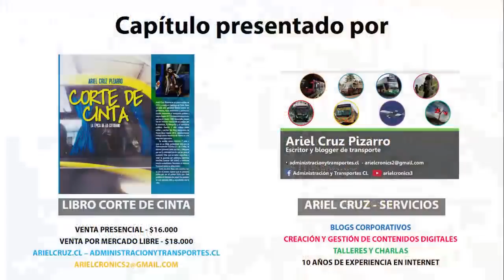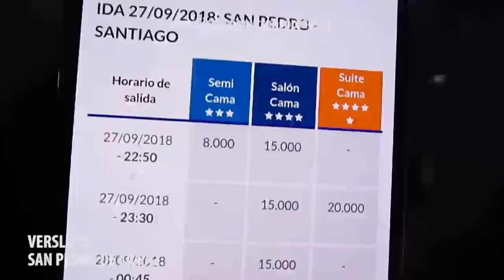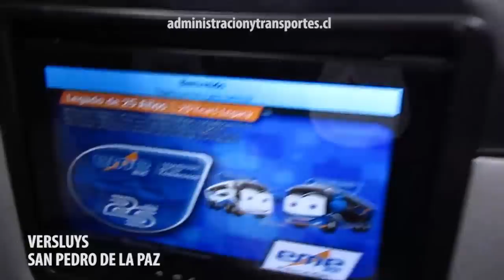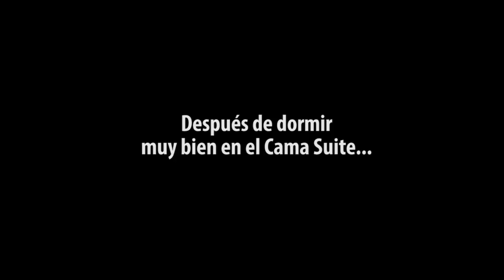Ando en Bus | Viaje Eme Bus Suite Cama 180° desde Concepción + Marcopolo Paradiso 1800 DD Volvo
Versión corta y original de episodio "ANDO EN BUS" con viaje en la categoría 'Suite Cama Excellence' de 'Eme Bus', un servicio Premium que cuenta con asiento de reclinación completamente horizontal (180°), pantalla de entretenimiento individual, audífonos, frazada, almohada y una pequeña colación para el desayuno.
El bus hizo la ruta 'San Pedro de la Paz - Concepción - Santiago', un viaje por la zona central de Chile. 'Eme Bus' es una de las principales empresas de esta ruta y también una de las compañías más valoradas por los chilenos en este rubro.
En el video es posible ver el interior del bus, con explicación de cómo 'Eme Bus' ha implementado este servicio y algunas curiosidades. La unidad es un bus 'Marcopolo Paradiso 1800 DD G7' con chasis 'Volvo B420R', inscrito en Abril 2018 y con placa KHFC13.
Episodio presentado por los libros de 'Ariel Cruz Pizarro', especialmente por 'Corte de Cinta'

CRONOLOGÍA
00:00 Presentación, Mapa y Libros
00:37 Contexto en 'San Pedro de la Paz'
01:23 Llegada de bus 'Eme Bus' ('Suite Cama')
01:59 Interior 1° piso bus 'Eme Bus' ('Salón Cama')
02:19 Interior 2° piso bus 'Eme Bus' (Premium)
04:07 Terminal 'Collao', ciudad 'Concepción'
04:37 Viaje 'Concepción - Santiago'
05:33 Llegada a 'Santiago'
05:44 Salida de bus 'Eme Bus' ('Suite Cama')
06:34 Viaje en bus 'Metalpar Tronador'

Bus 'Eme Bus 210'
Unidad 'Marcopolo Paradiso 1800 DD G7 - Volvo B420R / KHFC13'
Ruta 'Concepción - Santiago'